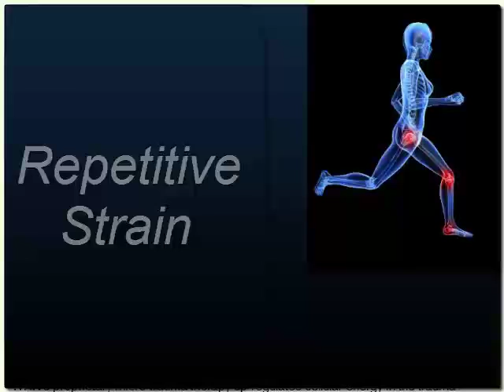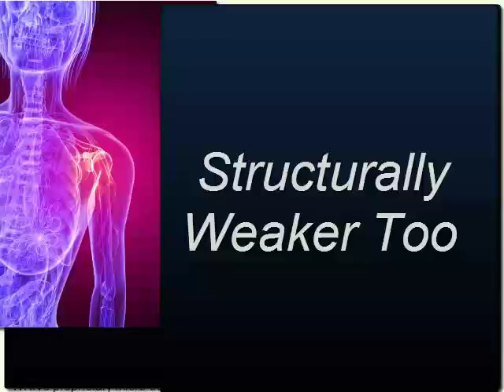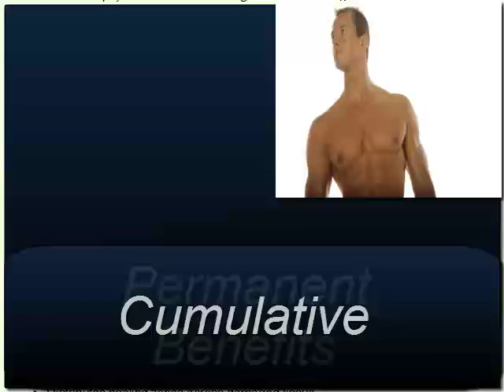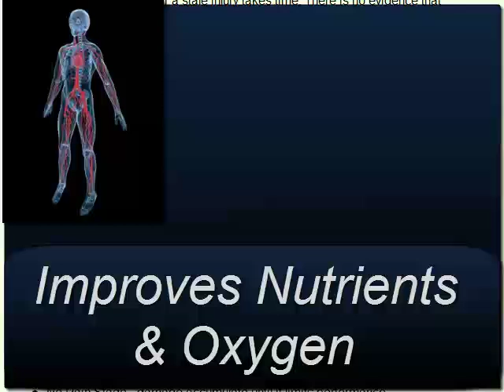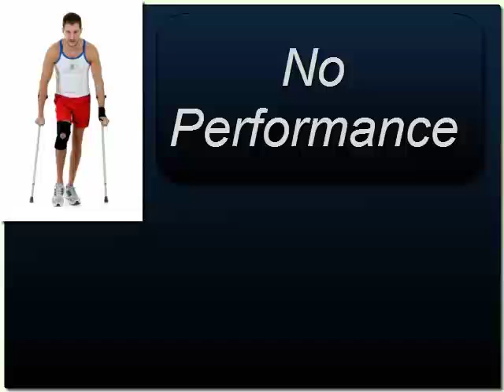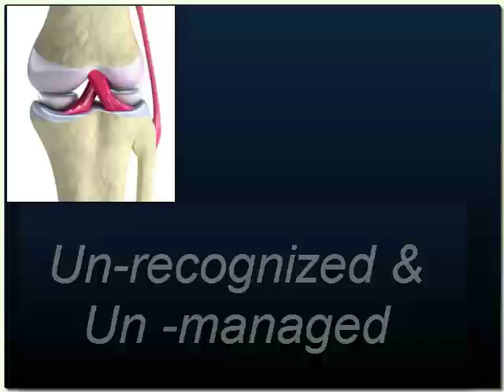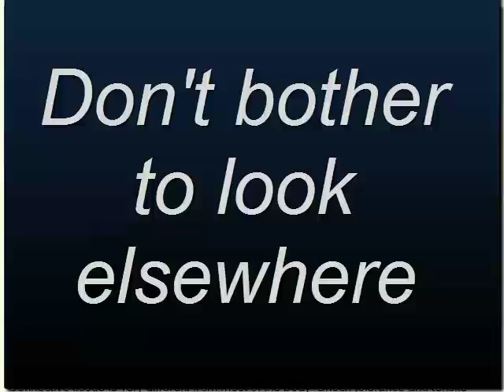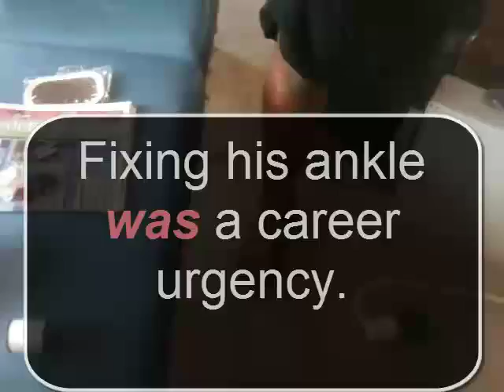Micro Trauma Care - v4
Explanation therapeutic basis for a new treatment method of chronic inflammation affecting connective tissue.

This presentation includes live-therapy with CJ Mosley (NFL) who has 16 month post-injury inflammation (stale trauma) and turf toe (performance stress).  He reported 70-80% post-trauma recovery after the first session, and full recovery after the session.  The turf toe resolved immediately.

Therapy model addresses unresolved inflammation caused by:
* ongoing performance stress -- joints: turf-toe, tendonitis, etc.;
* stale trauma -- from surgery, fracture, or acute sprains that cause persisting inflammatory discomfort.

Micro-trauma care models connective tissue damage as microscopic lesions.  When the damage rate exceeds the healing rate, the condition causes chronic and often escalating discomfort, inflammation, and eventually degeneration.

The imbalance results from near constant strain-induced damage versus a sub-optimal healing rate from:
* compromised tissue energy
* low connective tissue oxygen levels
* poor nutrient & waste mobility in injured tissue.

Micro-trauma therapy targets largely unrecognized cellular, nutrient, and energetic factors that accelerate healing in non-vascular (connective) tissue.

Athletic subjects (NFL players) report:
* Immediate post-therapy symptom reduction (a) of at least 40% after first therapy with performance stress injury (b) and stale injury (c);
* Immediate improved joint performance;
* Joint stabalization  ~30 days post therapy;
* Near complete resolution of stale injury within 3 sessions;
* Fully restored joint mobility and stability 6+ months post therapy;
* Un-interrupted play, or restored play due to accelerated recovery.

(a) (discomfort & range of motion)
(b) (turf toe, tendonitis, hamstring, etc.)

Evidence indicates the method accelerates recovery in acute injury to non-vascular tissue including high ankle sprain.